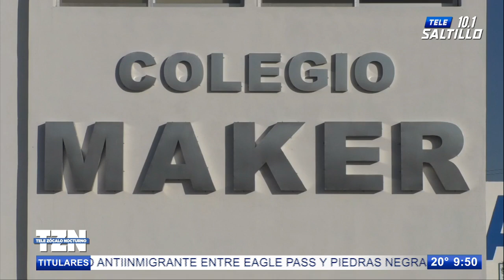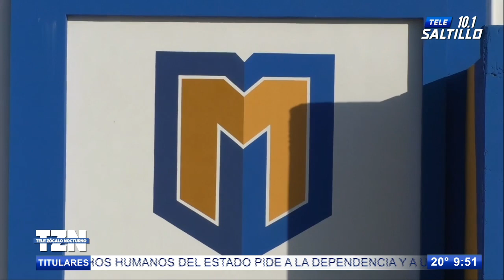Denuncian en redes sociales caso de abuso sexual; habría ocurrido en colegio Maker